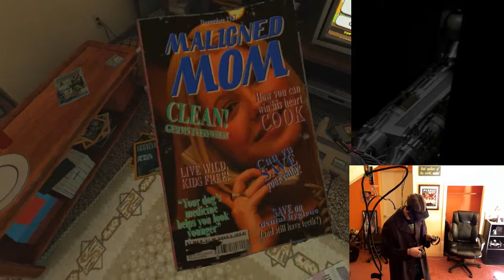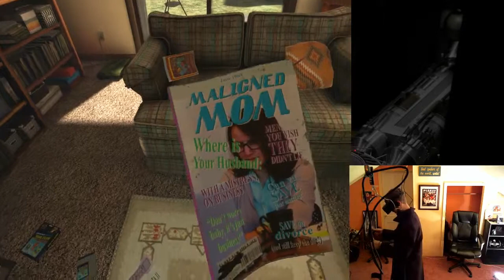Let's Try Duck Hunt Instead (Part 3)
Have you ever wanted to shoot the dog in Duck Hunt? Well, come watch me defeat the Duck Season Dog here.

While I really did enjoy the ending of this game, the actual duck hunting got repetitive and frustrating. As you'll see in this video, I actually turned the difficulty setting all the way down to easy.

This is a fun game and I might try to jump back in later to find the other six endings. Duck Season really needs a sequel with some better duck hunting shenanigans.